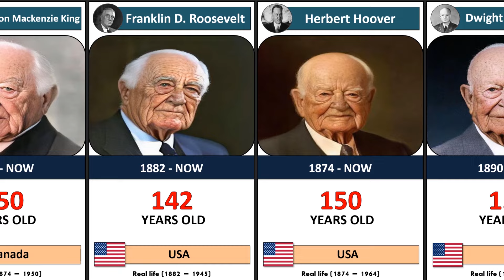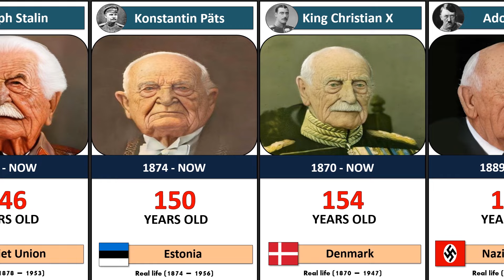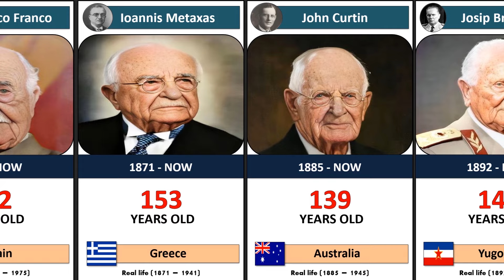What if Leaders of WWII were alive Now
Ever wondered how history might have unfolded if the iconic leaders of World War II were still with us today? In this fascinating video, we delve into the hypothetical scenario of 'What if Leaders of WWII were alive Now?' Explore the ages they would have reached, imagine how they might look, and contemplate the impact they could have had on our modern world. Join us on this thought-provoking journey through history and speculation as we bring these legendary figures back to life in the present day.